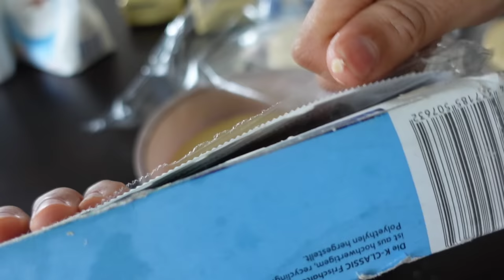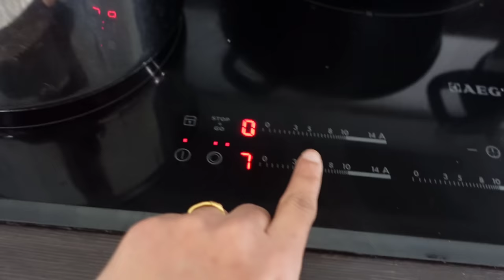Pre-preparations for an order | What my hubby did for me | Some tips for stressfree order management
Cutlet recipe in this vlog

Base gravy ingredients (for 4 people)
2 teaspoon oil
1 small piece cinnamon
3 cloves
2 green cardamom
1 small kalpasi
1 small piece nutmeg flower
1 big onion sliced
1 tablespoon ginger garlic grated
3 to 4 Kashmiri red chillies
6 to 7 cashews soaked in hot water
3 big tomatoes
Salt to taste
1/2 teaspoon turmeric powder

Schezwan sauce recipe ingredients
1 tablespoon ginger chopped
1 tablespoon garlic chopped
1 tablespoon Celerie chopped
4 tablespoon oil
10 to 12 Kashmiri red chillies deseeded
1 tablespoon tomato ketchup
1/2 teaspoon soya sauce
1 teaspoon pepper powder